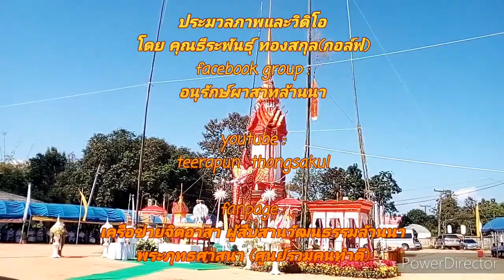ส่งสการ# การแสดงศิลปวัฒนธรรมพิธีพระราชทานเพลิงศพพระครูพิศาลพัฒนวิกรม วัดบุญเกิด 23 มกราคม 2565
เมื่อวันที่  23  มกราคม   2565 พิธีบำเพ็ญกุศล  การเเสดงศิลปวัฒนธรรม  พิธีพระราชทานเพลิงศพ  พระครูพิศาลพัฒนวิกรม (ชาญศิลป์ ถิรปุญฺโญ) อายุ ๘๔ พรรษา ๕๔ อดีตเจ้าคณะตำบลพระบาท เขต ๓ กิตติมศักดิ์ อดีตเจ้าอาวาสวัดบุญเกิด ต.พระบาท อ.เมือง จ.ลำปาง  ตั้งบำเพ็ญกุศลศพ ณ วัดบุญเกิด ต.พระบาท อ.เมือง จ.ลำปาง
ซึ่งมีกำหนดการประกอบพิธีทางศาสนาดังต่อไปนี้

วันที่  17 -22   มกราคม  2565
เวลา19.30  พิธีสวดพระอภิธรรมศพทุกคืน

เวลา  09.30  น.จัดเตรียมสถานที่
เวลา  14.00  น.  พิธีอาราธนาศพขึ้นนอนผาสาท  ณ  เมรุชั่วคราวสนามโรงเรียนบ้านบุญเกิด  ต.พระบาท  อ.เมือง  จ.ลำปาง

เวลา  09.30  น.   เริ่มประกอบพิธีทางศาสนา
เวลา  11.00  น.  ถวายภัตตาหารเพลแด่พระสงฆ์  เชิญเเขกรับประทานอาหารกลางวันร่วมกัน
เวลา  12.30  น.ประกอบพิธีทางศาสนา  ทอดผ้าไตรบังสุกุล
เวลา  14.00  น.  ประกอบพิธีพระราชทานเพลิงศพ
เวลา  19.30  น.  ประชุมเพลิงศพ (เผาจริง)

สามารัถรับชมเพิ่มเติมได้ที่นี่